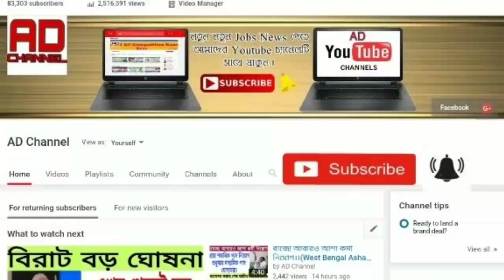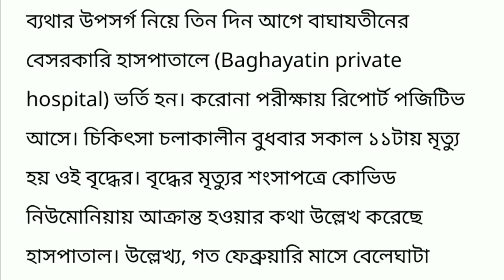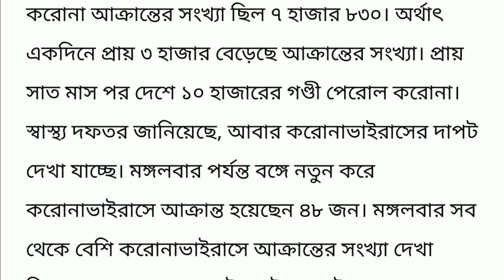গরমের মধ‍্যে বাড়ছে করোনা ।। এইমাত্র নতুন করোনায় বাংলায় মারা গেল ১ জন ।। Today breaking news